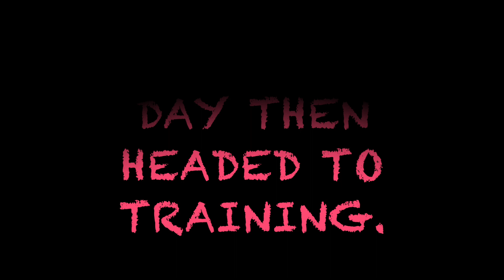FRIDAY MOOD, and long interval session..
day to day routine and long interval training session...